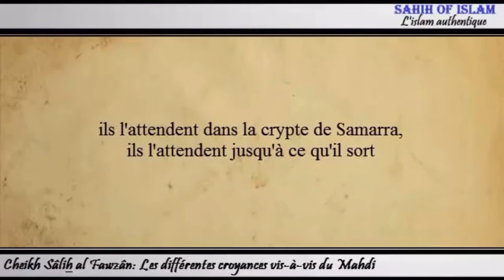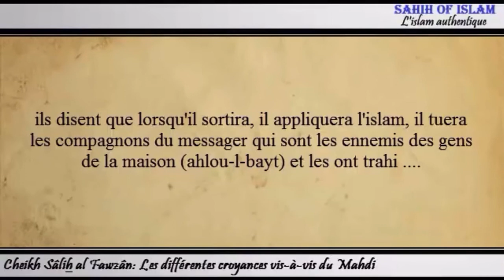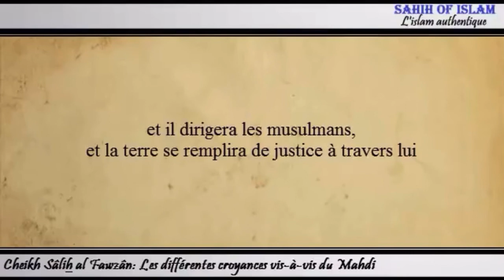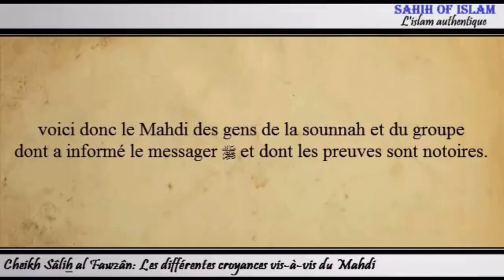Les différentes croyances vis-à-vis du Mahdi - Cheikh Salih Al Fawzan ‏حفظه الله